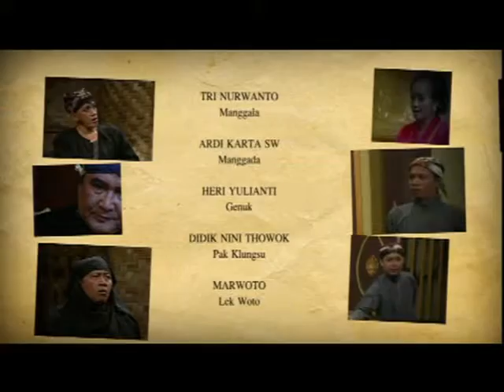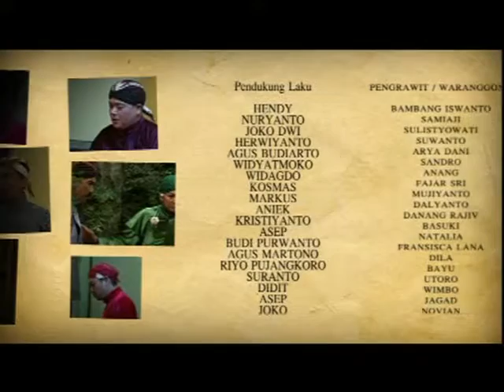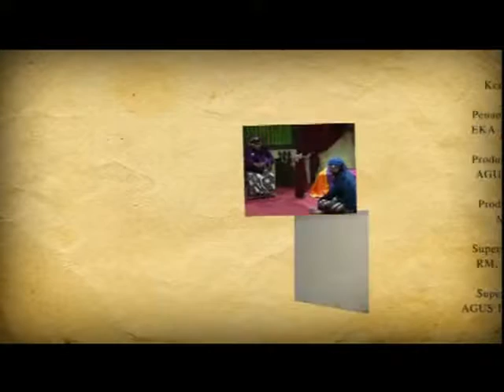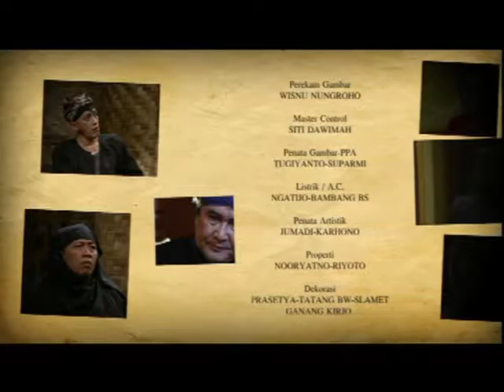KETHOPRAK SANEPA 5 TVRI JOGJA